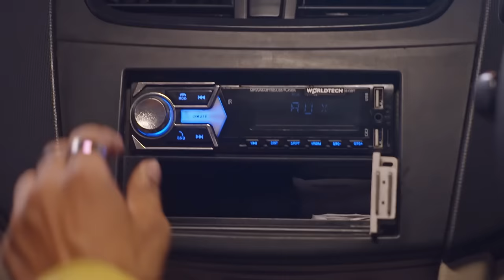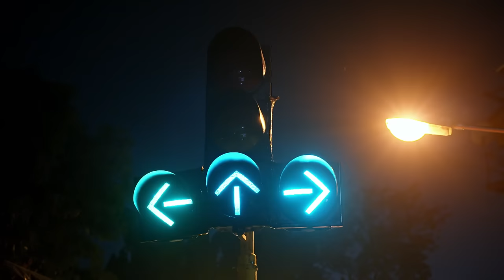Kundali Bhagya - Full Ep - 1732 - Karan, Preeta, Srishti, Rishabh, Sherlyn - Zee TV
Show Name : Kundali Bhagya
Producer/Star Cast : Karan Luthra,Shraddha Arya
Episode No : 1732